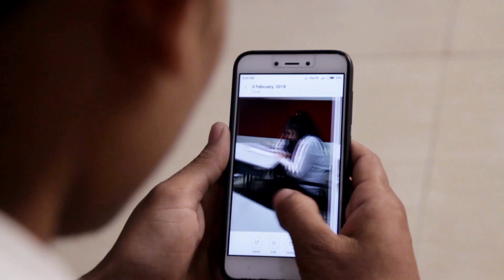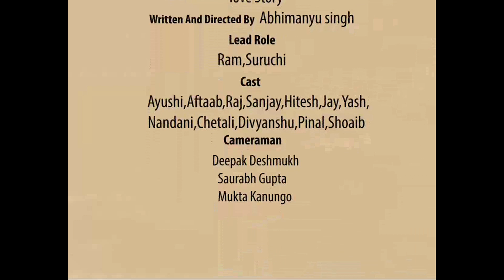MERE RASHKE QAMAR | A SCHOOL LOVE STORY | BEST ROMANTIC SONG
Beautiful video with a melodious voice...
A well deserved applause for this beautiful song... Actors are good and actresses is beautiful...

Mere Rashke Qamar Tu Ne Pehli Nazar (LOVE STORY) New version Bollywood lastest video song 2018
Nusrat Fateh Ali Khan,Mere Rashke Qamar, Song,
 Rashke Qamar Remix,Nusrat Fateh Ali Khan New Latest Video 2018,
Nusrat Fateh Ali Khan Mere Rashke Qamar,Mere Rashke Qamar New Version,Latest Video 2018,
qawali,new songs,hindi songs,songs
Mere Rashke Qamar Songs New Version Nusrat Fateh Ali Khan
New Latest Video 2018